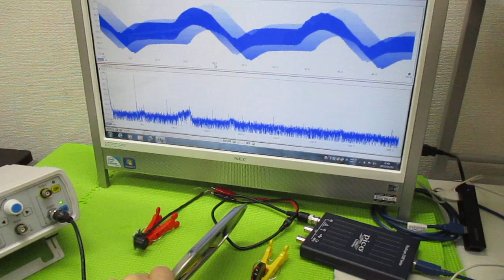空中超音波実験 ultrasonic-labo